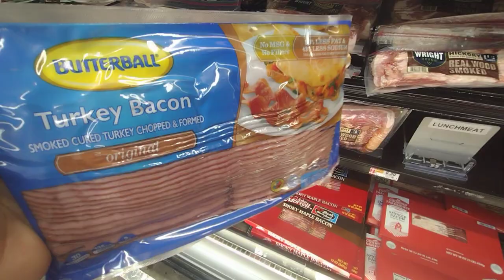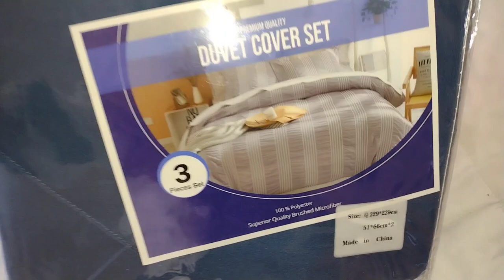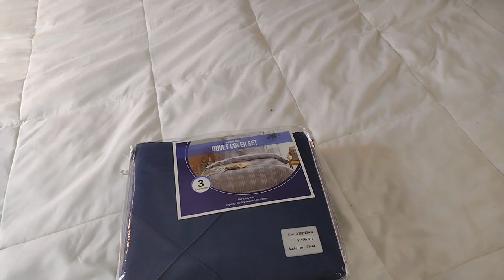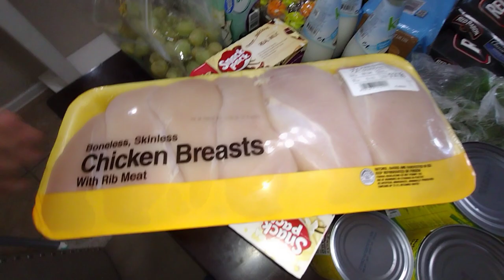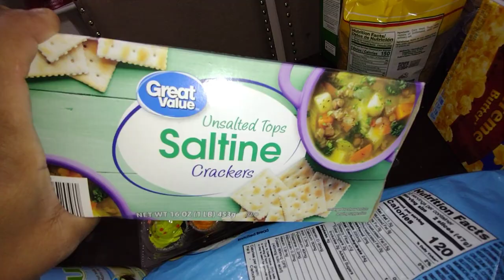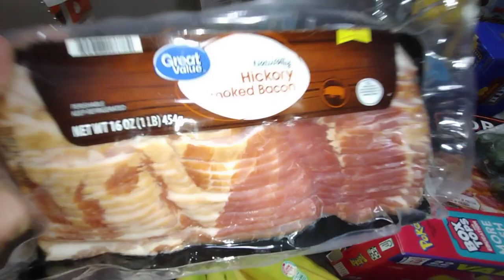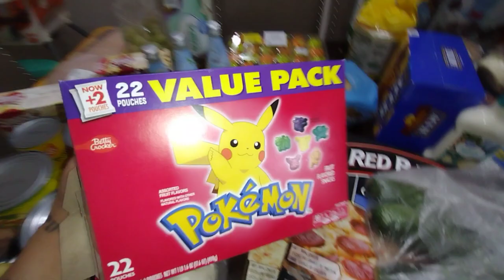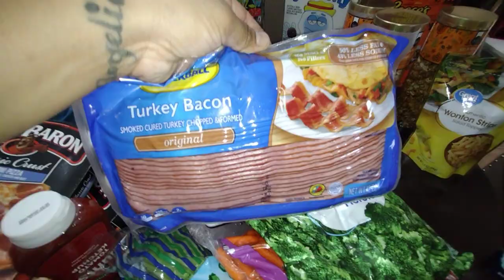HUGE Walmart Grocery Haul! | Family of 6! 2022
And check out Searchl and get your comforter cover today!❤️

SearchI Queen Size Duvet Cover Set 3 Pieces Navy Pintuck Bedding Comforter Cover,